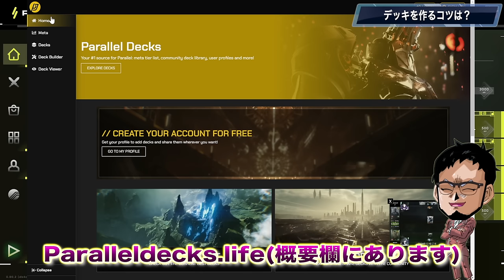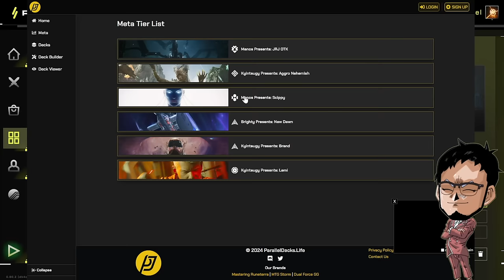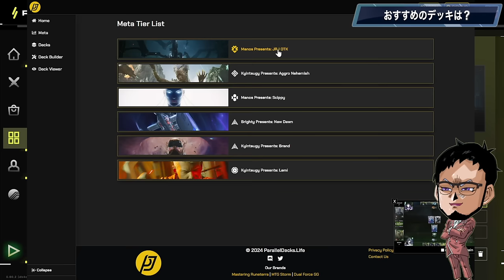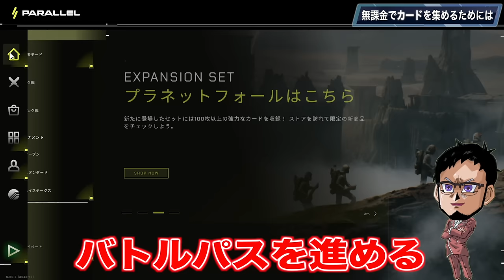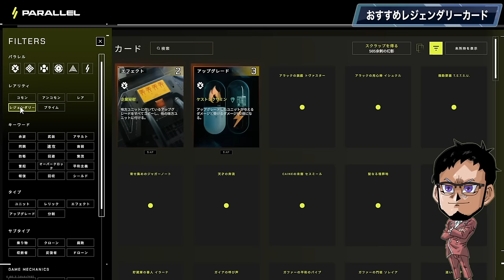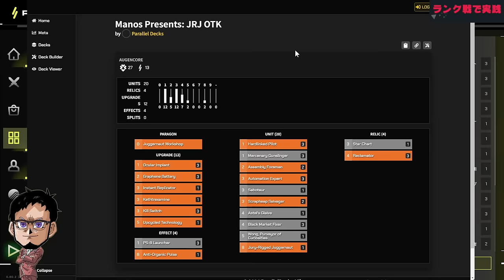【※神ゲー】今最もアツいと言われている最新デジタルカードゲームの攻略情報を公開!!【ParallelTCG】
▼ParallelTCGダウンロードはこちら!!

【神ゲー】
今最もアツいと言われている
最新版DCGの攻略情報を公開します
parallelTCG、はじめるなら今でしょ

メンバー登録はこちら

コメントに関するお願い

▼イヤホン

▼ライトバー

▼デスクペン

デュエルリンクスおすすめ動画

【好きなもの】
◆好きなバンド：WANIMA,dustbox,Hi-standard,10-FEETなど
◆好きなアニメ：サマーウォーズ,エヴァ
◆好きな番組：水曜どうでしょう,仮面ライダークウガ
◆好きな漫画：宇宙兄弟,弱虫ペダル,福本伸行作品
◆好きな映画：MI,,ボーンシリーズ,アイアンマン
◆好きなゲーム：ワンピースグランドバトル,遊戯王DL,遊戯王MD